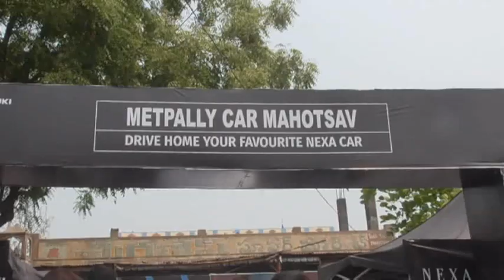కోరుట్లలో నూతన మారుతి కారును ఆవిష్కరించిన టిఆర్ఎస్ పట్టణ అధ్యక్షుడు అన్నం అనిల్